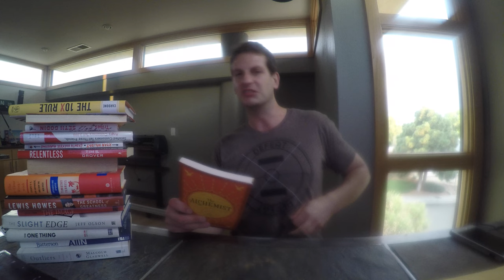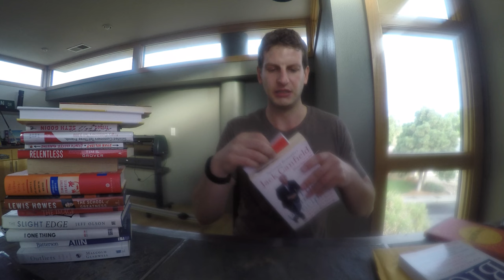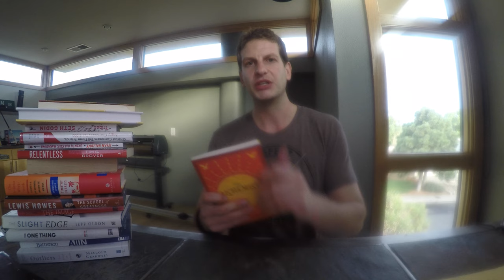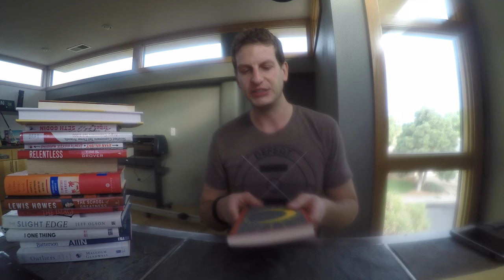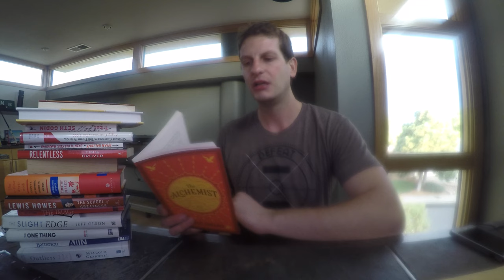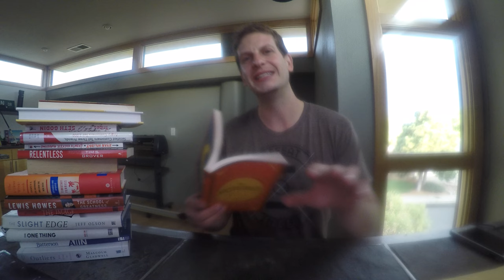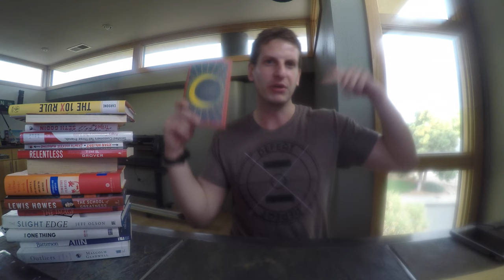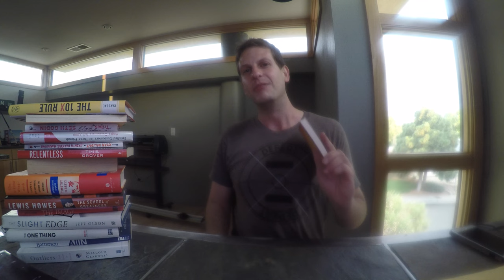The Alchemist - Paulo Coelho Review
In this week's book review, the first book review, I talk about my most most favorite book.  The Alchemist by Paulo Coelho.  This book will open your mind to worlds, treasures and unknown adventures.  This is a must read.

Every week, I will discuss a book that I have read that I think will help you learn how to grow yourself, mind, body and business.